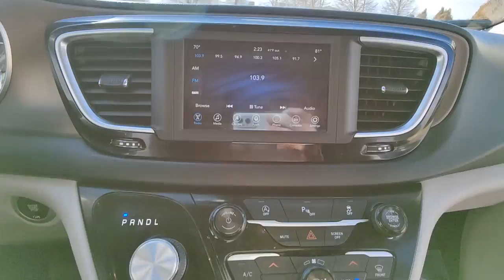2018 Chrysler Pacifica Lindon, Pleasant Grove, Provo, Orem, American Fork PL26316A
Velvet Red Pearlcoat Used 2018 Chrysler Pacifica available in 452 S. Lindon Park Drive, Lindon, Utah at Murdock Hyundai of Lindon. Servicing the Lindon, Pleasant Grove, Provo, Orem, American Fork, UT area.
2018 Chrysler Pacifica Touring Plus - Stock#: PL26316A - VIN#: 2C4RC1FG9JR214288

452 S. Lindon Park Drive

**PACIFICA TOURING PLUS**brbr*BACK UP CAMERAbr*BLIND SPOT DETECTIONbr*POWER LIFTGATEbr*PROXIMITY KEYbr*PUSH BUTTON STARTbr*POWER DRIVER SEATbr*HOMELINKbr*CLEAN TITLEbrbrWe deliver from our floor to your door! Please call or email for more information.brbrVelvet Red Pearlcoat 3rd row seats: split-bench ABS brakes Alloy wheels Apple CarPlay/Android Auto Automatic temperature control Blind Spot & Cross Path Detection Blind spot sensor: Blind Spot Detection warning Drivers Seat Mounted Armrest Front dual zone A/C Fully automatic headlights Garage door transmitter Google Android Auto Illuminated entry ParkSense Rear Park Assist w/Stop ParkView Rear Back-Up Camera Power driver seat Power Liftgate Quick Order Package 27W Radio: Uconnect 4 w/7 Display Rear Parking Sensors Remote keyless entry Remote Start System SafetyTec (DISC) Security Alarm Security Group (DISC). 3.6L V6 24V VVT FWD 9-Speed Automaticbrbr**MURDOCK NO REGRETS CERTIFIED!! **NO REGRETS MEANS IT WHEN THROUGH OUR METICULOUS 145 POINT INSPECTION**ALSO COMES WITH A COMPLIMENTARY WORRY-FREE 3 MONTH 3000 MILE LIMITED POWERTRAIN WARRANTY!!**brbr***REMAINING FACTORY WARRANTY IF APPLICABLE**VEHICLE FULLY INSPECTED BY A CERTIFIED HYUNDAI TECHNICIAN***brbr***PLUS WE GUARANTEE YOUR PEACE OF MIND WITH OUR 5-DAY/500 MILE EXCHANGE POLICY** COMPLIMENTARY CAR WASHES FOR LIFE***Life is full of regrets car buying shouldnt be one of them - Murdock Hyundaibrbr*** Recent Arrival! 19/28 City/Highway MPGbrbrAwards:br  * JD Power Automotive Performance Execution and Layout (APEAL) Study   * 2018 KBB.com Best Family Cars   * 2018 KBB.com 10 Most Affordable 3-Row Vehicles